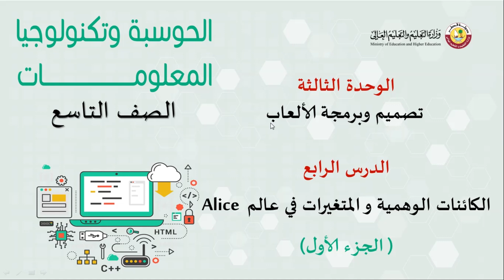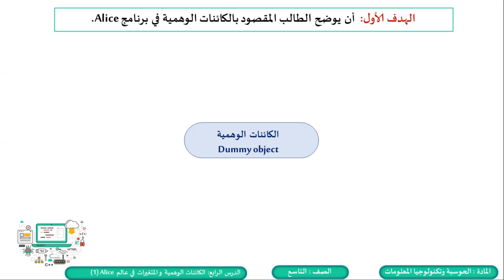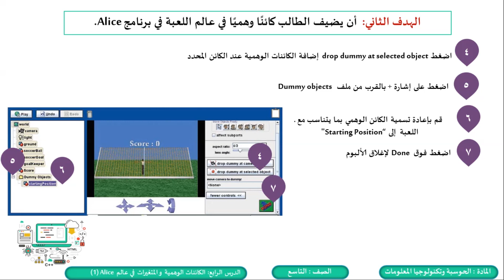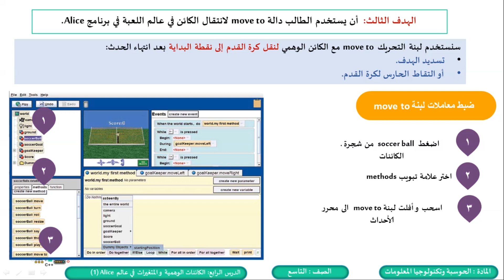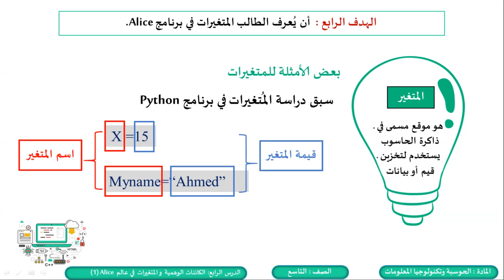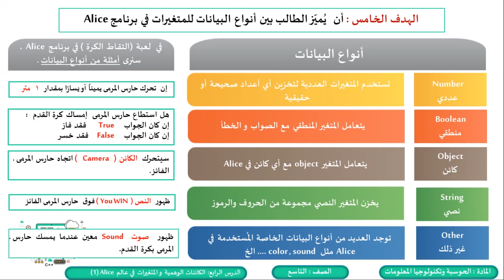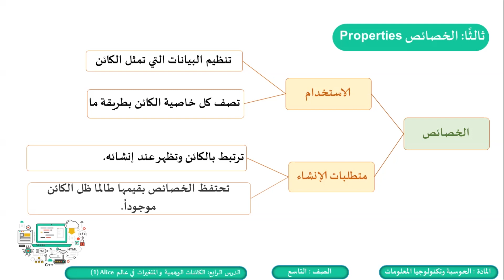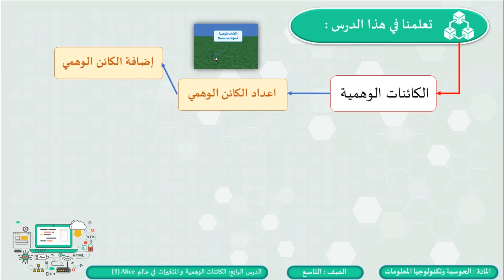التاسع الحوسبة وتكنولوجيا المعلومات الوحدة الثالثة تصميم وبرمجة الألعاب الدرس الرابع الكائنات ا